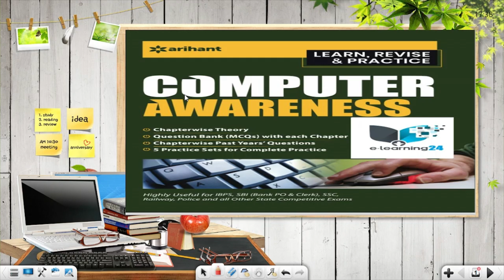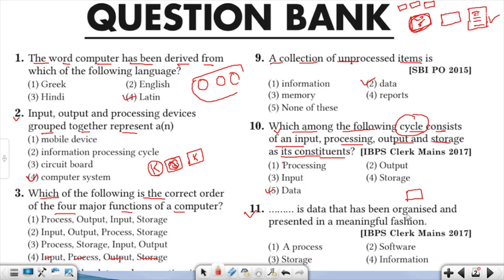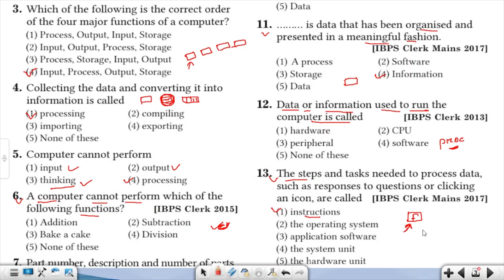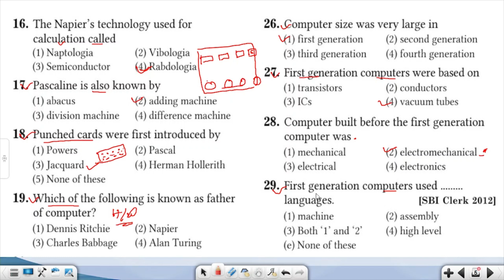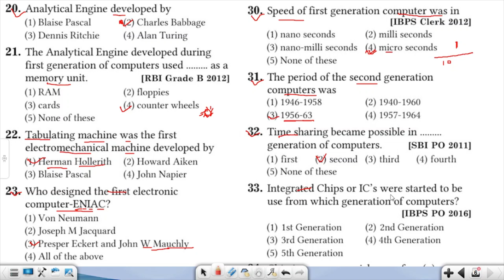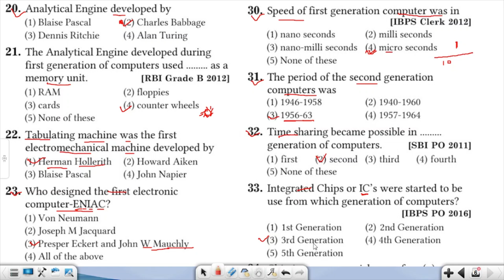Arihant computer mcq || computer awareness arihant chapter 1 || Introduction to computer Arihant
Arihant computer mcq
computer awareness arihant chapter 1
Introduction to computer Arihant